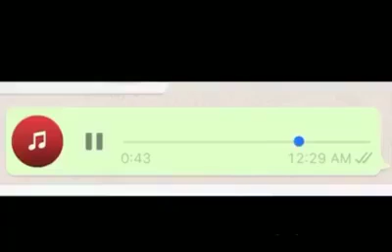ارح سمعك بالقران 💚🕊️🎶||حالات واتس